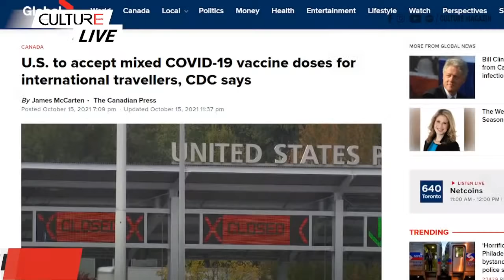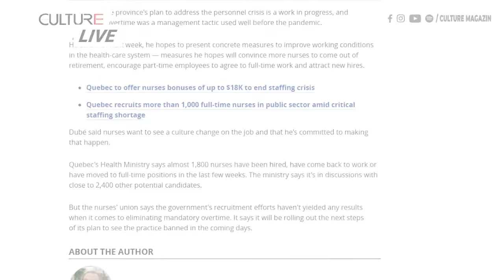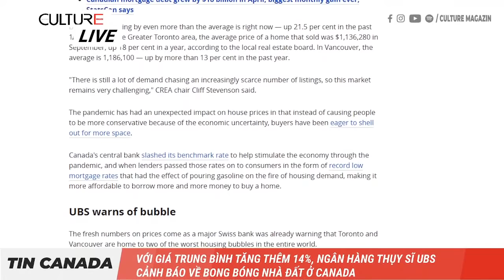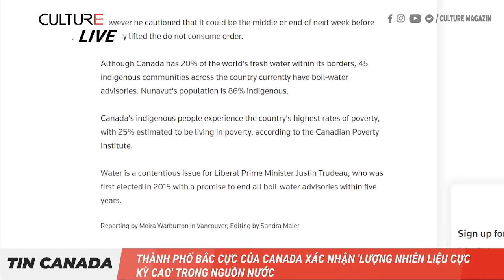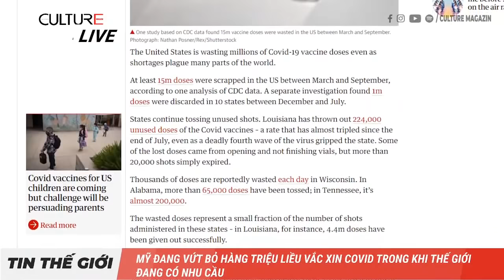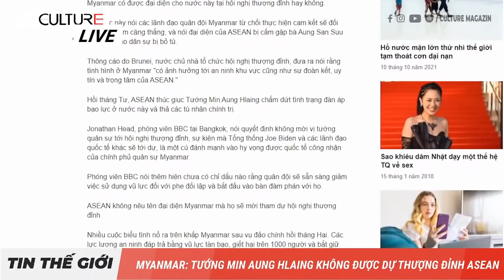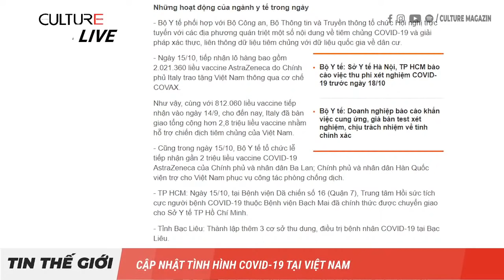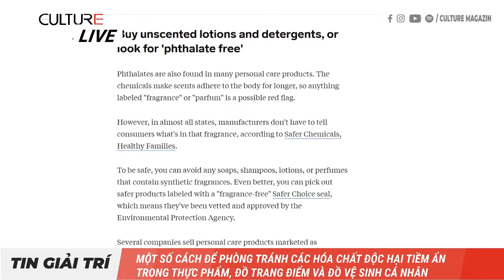🔴 Trực Tiếp TIN CANADA 17/10 | Làm thế nào để nhận Chứng nhận vaccine có mã QR mới ở Ontario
🔴 Để tải chứng nhận vắc-xin có mã QR ở Ontario:
ontario.ca/proofofvaccination
Hoặc:  covid19.ontariohealth.ca

🔴Trực Tiếp TIN CANADA 17/10 | Làm thế nào để nhận mã QR cho chứng chỉ vắc xin ở Ontario

Trong bản tin ngày 17/10 hôm nay, mời quý vị theo dõi một số tin tức chính như sau:
• Hoa Kỳ chấp nhận vắc-xin COVID-19 hỗn hợp cho khách du lịch quốc tế; hộ chiếu vaccine liên bang trước ngày 8/11 là rất khả quan
• Gặp gỡ một số gương mặt mới đến với Hạ viện
• Làm thế nào để nhận mã QR cho chứng chỉ vắc xin ở Ontario
• Bộ trưởng tài chính Freeland cho biết hiệp định thuế toàn cầu có thể mang lại cho Canada tới 4,5 tỷ đô la mỗi năm
• Service Canada chuẩn bị cho gia tăng trong các ca gia hạn hộ chiếu khi biên giới trên bộ của Hoa Kỳ mở cửa lại
• Đảng Tự do đang cân nhắc xem có nên kéo dài hỗ trợ đại dịch sắp hết hạn cho các doanh nghiệp, và cá nhân hay không
• Với giá trung bình tăng thêm 14%, ngân hàng Thụy Sĩ UBS cảnh báo về bong bóng nhà đất ở Canada
• Các đại lý bất động sản bị camera phát hiện vi phạm pháp luật, đẩy người mua khỏi những ngôi nhà có hoa hồng thấp
• Người đàn ông gốc Việt tại Cambridge, Ontario bị giết trong vụ xả súng qua đêm ở Toronto
• Thành phố Bắc Cực của Canada xác nhận 'lượng nhiên liệu cực kỳ cao' trong nguồn nước
• Melbourne giảm bớt tình trạng khóa cửa COVID-19 kéo dài lâu nhất thế giới khi số lượng tiêm chủng tăng
• 17 nhà truyền giáo Hoa Kỳ bị bắt cóc ở Haiti, nhóm tôn giáo nói
• Thử nghiệm siêu âm mang lại hy vọng cho bệnh nhân ung thư não
• Vương hậu người Pháp Monique Baudot của vua Bảo Đại qua đời
• Việt Nam: Trên bảo dưới chưa nghe, tỉnh thành ‘vẫn nghiên cứu’ quy định đi lại